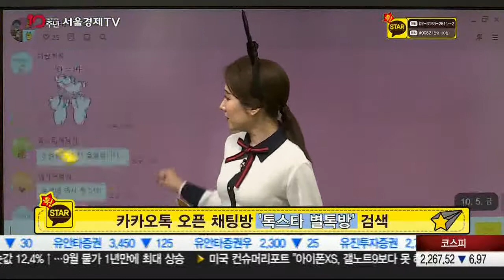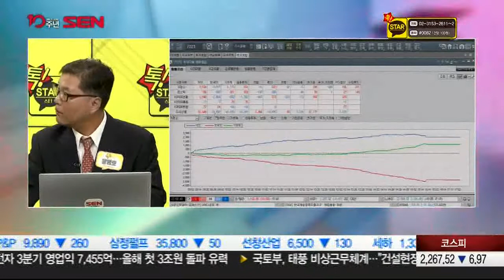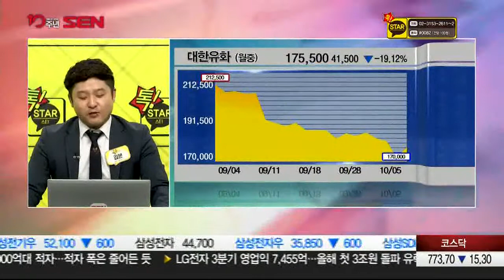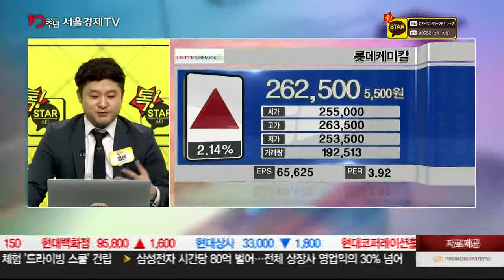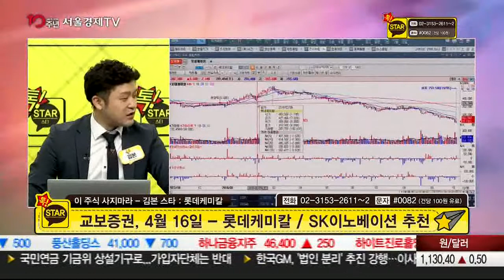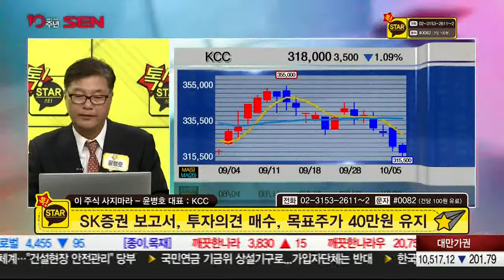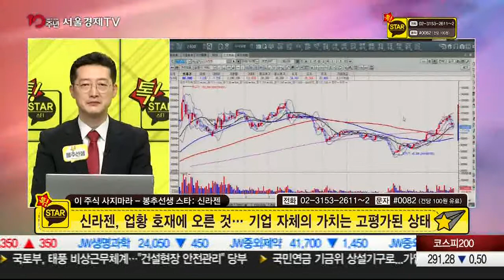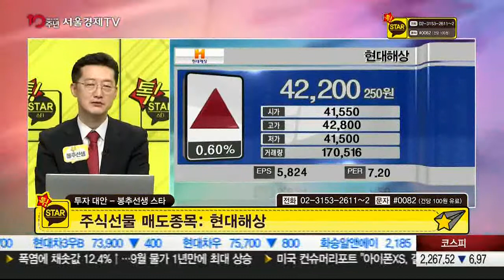20181005_톡스타_1부_213회